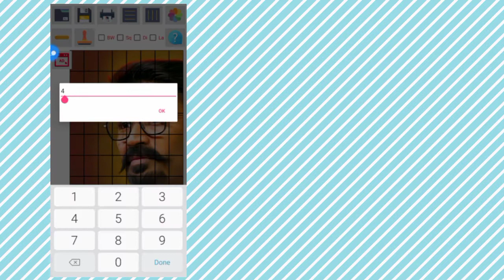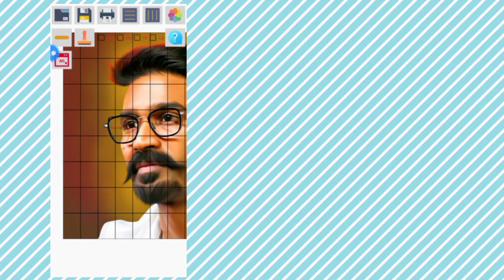How to draw someone in 10 minutes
Hi guys hope you liked the video.  and make sure to leave a like and don't forget to subscribe to the channel for more  drawing videos.  like this and share it with friends and family i'll meet you guys in the next video bye👋🏻

Special thanks to:
My art teachers
My dad&mom
My sister